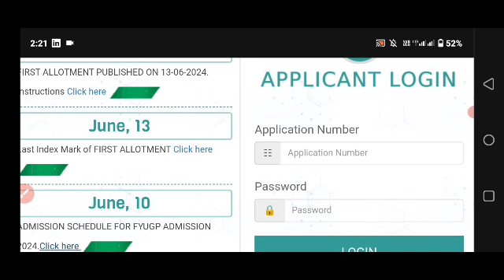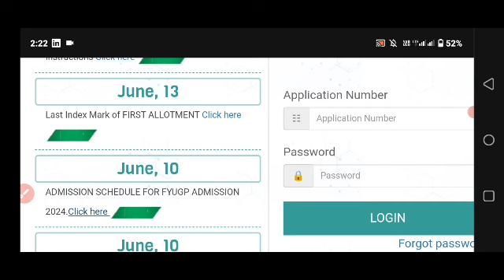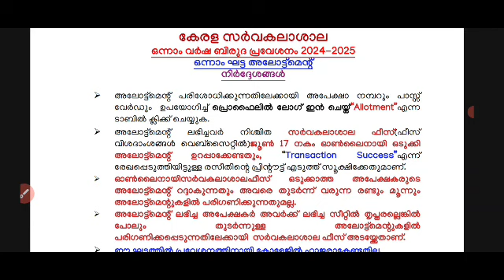Kerala University first allotment result ഫീസ് അടക്കാനുള്ള സമയം ഇന്ന് അവസാനിക്കും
2024 sslc exam
sslc 2024
2021 sslc exam date
2024 sslc exam time table kerala syllabus
sslc exam time table 2024 kerala
2020-21 sslc exam time table